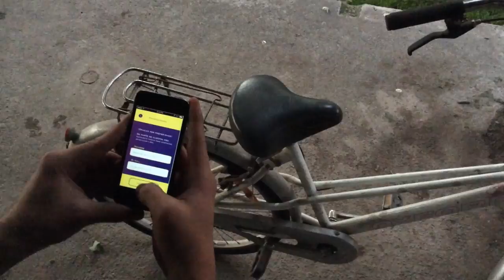Pitch FixMile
Video proyecto FixMile para el ramo Juego de Negocios.